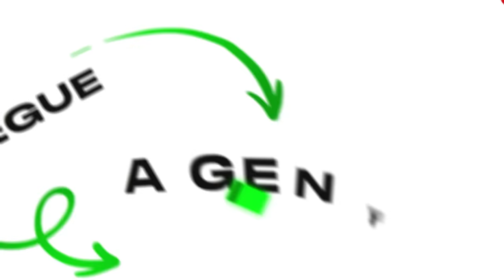Desmascarei 24 MITOS dos Inscritos no Minecraft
DESMASCAREI 24 MITOS do MINECRAFT em 24 HORAS!

👨‍👨‍👧 Participantes: @Dudaberud

Valeeu!